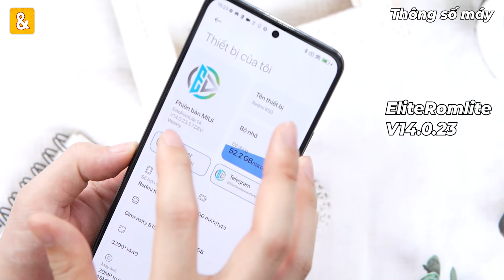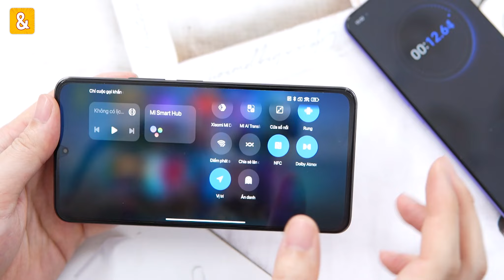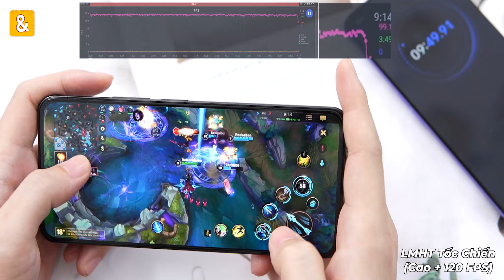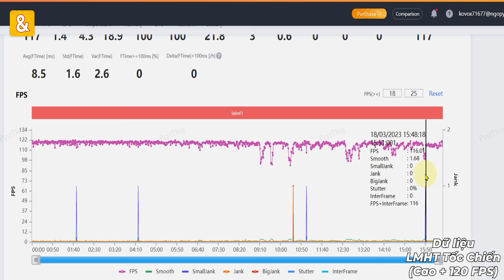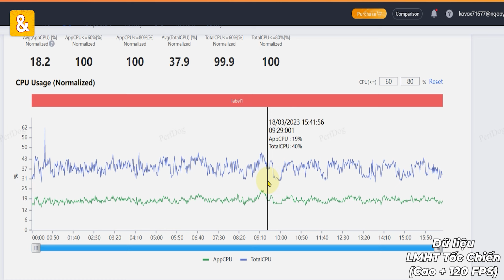Test game Redmi K50 ROM EliteRomLite Mới: Hỗ trợ chơi game rất tốt!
Hiệu năng của Dimensity 8100  trên Redmi K50 như thế nào khi ở ROM EliteRomLite. Anh em cùng xem video nhé!

0:00 Mở đầu
0:26 Thông số máy
1:09 LMHT Tốc Chiến
(Cao + 120 FPS)
3:28 Pin
3:30 Dữ liệu